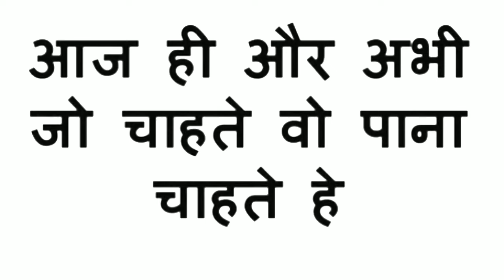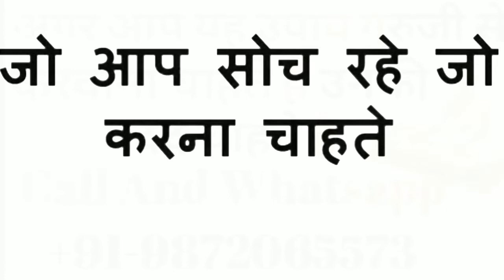रात को यह मंत्र बोले पांच मिनट में पड़ोसन आपके पास होगी